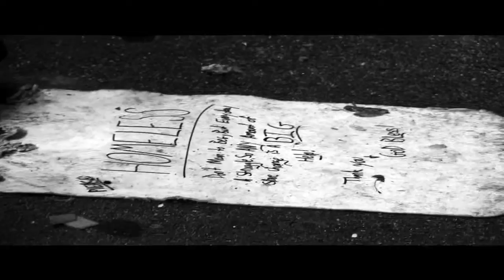Dreaming For You Trailer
Trailer for the feature film 'Dreaming For You', an indie art house film by Eoin C Macken. Shot by Gerry Balfe Smyth and Eoin C Macken, featuring Tom Lambertsen, Kettie Rompre and Seijo Imazaki. Dreaming For You was selected for the Galway Film Fleadh 2009, and was shot in New York. Will be released independently in March 2012. With music from The Evora and Whymsonics